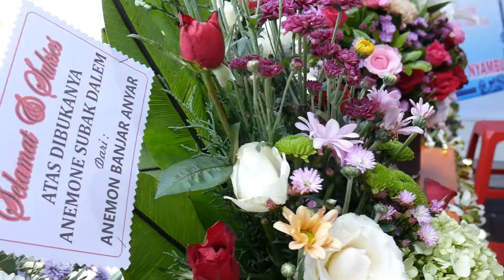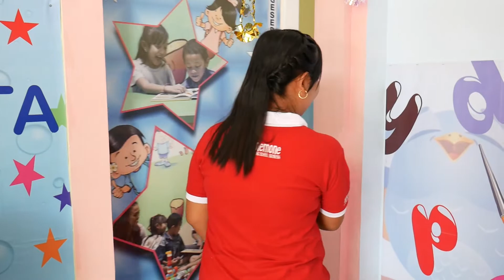Grand Opening Les Baca Tulis Anemone Subak Dalem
Hari ini Senin 16 Desember 2019, Anemone Subak Dalem melaksanakan Grand Opening 🥳🥳.

Outlet yang beralamat di Jl Penarukan Br Wani Kerambitan Tabanan ini adalah outlet ke 5 dari salah satu Franchisee loyal kami.

Semoga dengan berdirinya Anemone di daerah Kerambitan ini dapat membantu menjadi jembatan ilmu pengetahuan untuk anak2 di wilayah tsb.

Sukses dan selamat berjuang untuk Anemone Subak Dalem 😇🤩🥳😁